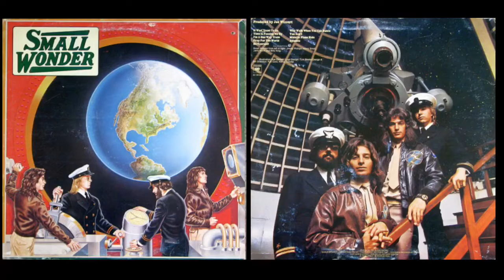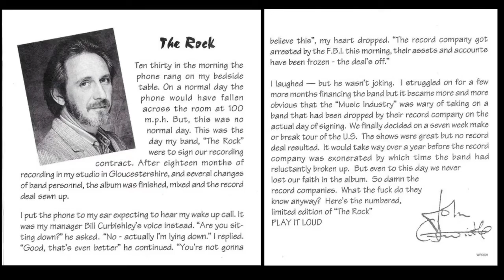The Party Hog Road Story Show #7 with Henry Small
Mike *The Party Hog* tells stories from the road with friends!
This week's special guest: HENRY SMALL
Vocalist-Violinist-Songwriter-Producer-Radio Personality
Scrubbaloe Caine - Small Wonder - Burton Cummings - Prism - The John Entwistle Band - Solo Artist
One guest. 3 questions:
What's your best gig? What's your worst gig?
What's your wildest/craziest most ridiculous #1 road story?